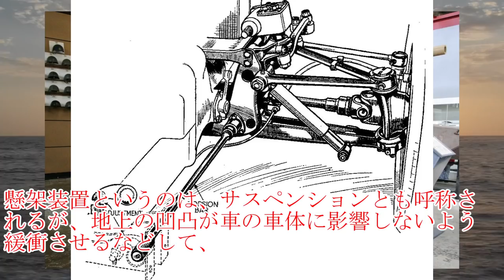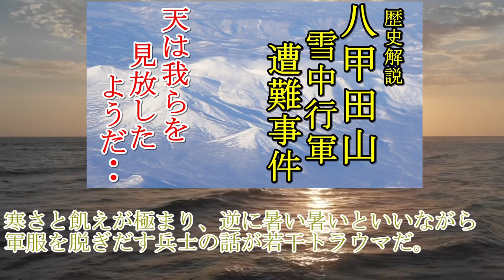軍事解説 ドイツ第三帝国陸軍の革新戦車・Ⅲ号戦車【兵器解説】【ゆっくり歴史解説】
序盤で登場した「ソビエト連邦軍・スターリンの秀逸的戦車・T-34中戦車」の解説動画は、以下のURLからどうぞ↓

中盤で登場した「ドイツ第三帝国陸軍の２連装マシンガン戦車・Ⅰ号戦車」の解説動画は、以下のURLからどうぞ↓

中盤で登場した「ドイツ第三帝国陸軍・Ⅱ号戦車」の解説動画は、以下のURLからどうぞ↓

中盤で登場した「ドイツ第三帝国陸軍の榴弾砲戦車・Ⅳ号戦車」の解説動画は、以下のURLからどうぞ↓

中盤で登場した「ドイツ第三帝国陸軍の歩兵キラー・33B突撃歩兵砲」の解説動画は、以下のURLからどうぞ↓

終盤で登場した動画「八甲田山雪中行軍遭難事件～死の彷徨，世界有数の山岳事故，帝国陸軍雪山の悲劇～」の解説動画は以下のURLです↓

大日本帝国陸軍の作戦、将官列伝、教育などに興味のある方は、「あきた号」というチャンネルもやってますのでよければ以下のURLをどうぞ↓

by Alan Wilson from Stilton, Peterborough, Cambs, UK - Sturminfanteriegeschütz 33B ‘G-2’ - Patriot Museum, Kubinka